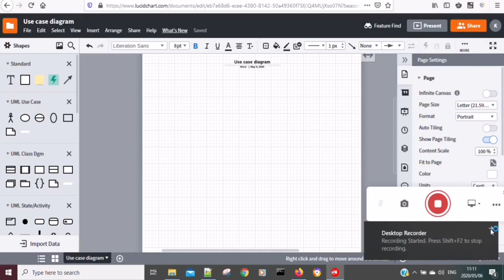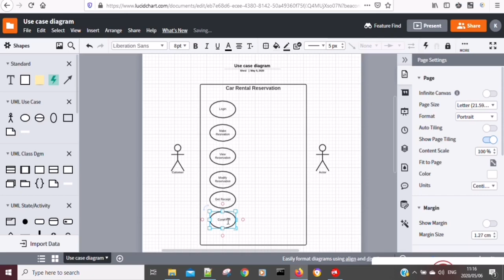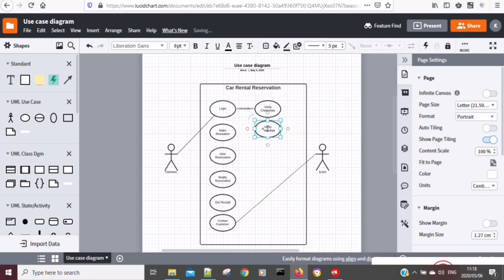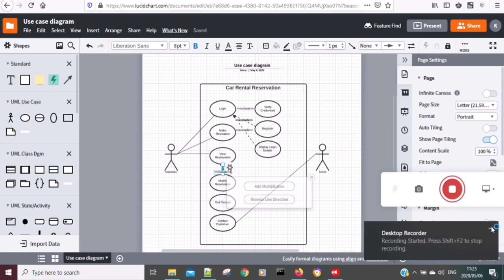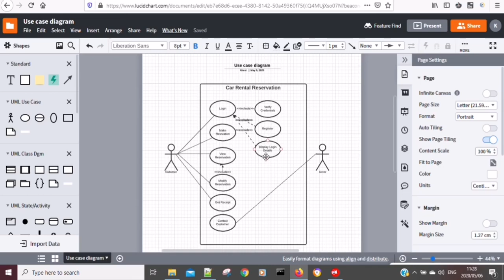UML - Use Case Diagram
Use cases are easily understandable by business users, and so have proven an excellent bridge between software developers and end users.